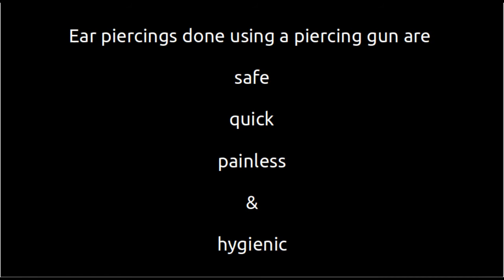Ear Piercing | Dr Ajay Shedge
Ear piercing done in a 6 year old kid using a piercing gun

Dr Ajay Shedge

MS (ENT)
Endoscopic Sinus Surgeon
Ear & Voice microsurgeon

Sunshine Speciality Clinic, Waghbil, Thane (W)
Bethany Hospital, Thane (W)
Currae Hospital, Waghbil, Thane (W)

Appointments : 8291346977